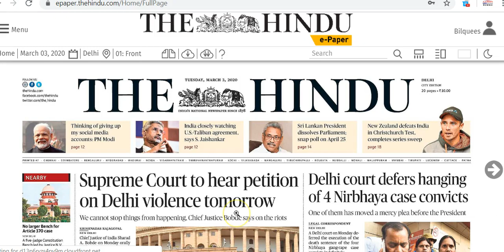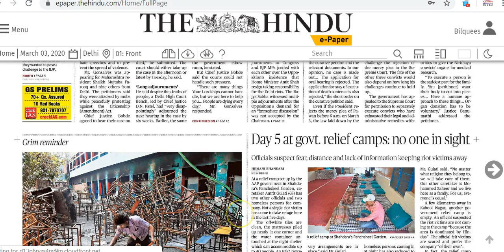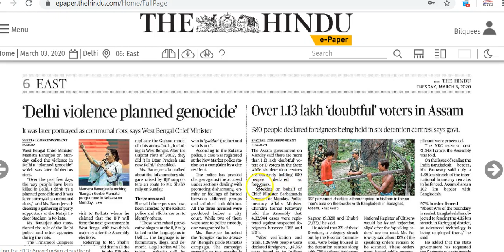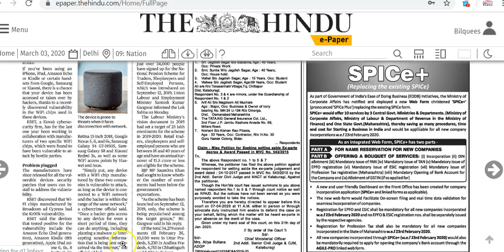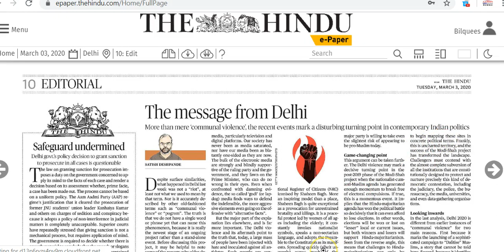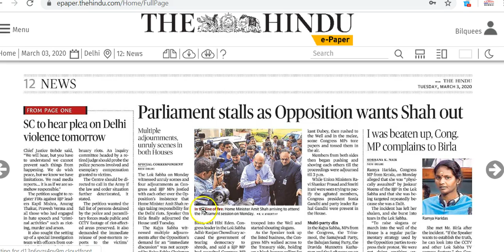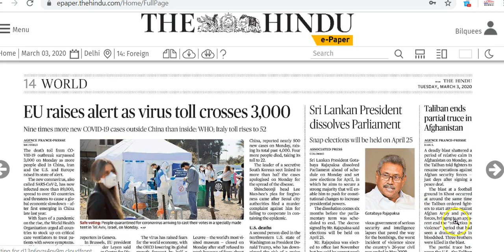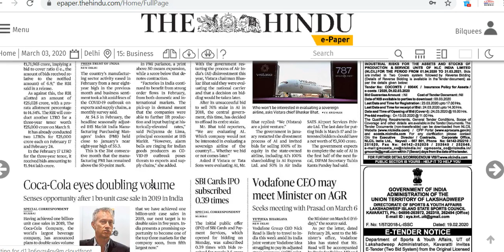IAS Daily Current Affairs 2020 | The Hindu Analysis by Mrs Bilquees Khatri (3 March 2020)